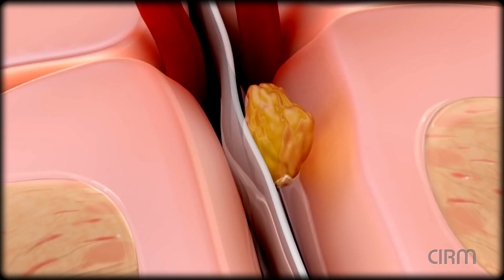Patient's Stage IV Cancer Vanishes during CIRM-Funded Clinical Trial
In March 2015, Tom Howing was diagnosed with Stage IV cancer
throughout his body. After two rounds of surgery, chemotherapy
and some promising early results, the cancer returned.
Doctors recommended Tom join a Phase 1 clinical trial sponsored by Forty Seven, Inc., which uses a combination approach to help a patient’s own immune system fight and kill cancer cells. Phase 1 clinical trials are used to determine safety of the treatment and there are still many “unknowns.” Even so, Tom’s scans and blood tests showed the cancer appeared to be held in check—and that was a win.
 “I’m doing surprisingly well,” he said. “The treatment is so much less aggressive than chemo.”